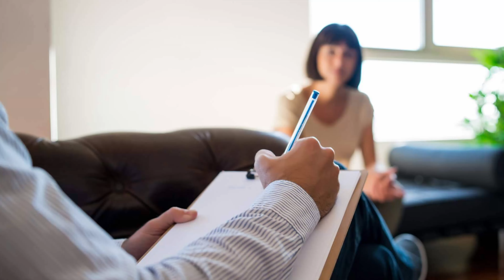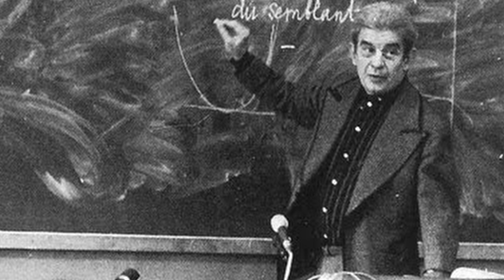Manifestaciones De Lo Inconsciente | Freud y Lacan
buscamos romper el mito de lo inconsciente como aquello oculto, por ello hablamos de como se manifiesta, y como se interpreta. hablamos de los sueños, del lenguaje, de la banda de moebius, del deseo y los síntomas como manifestaciones de lo inconsciente.

SI TRABAJAS CON TU SALUD MENTAL, VIVIRÁS MEJOR Y TE ATREVERÁS A ENCONTRARTE CON TUS DESEOS.
Contáctanos:
Facebook: Felipe Hunter psicoterapia.
Instagram: Felipe Hunter psicoterapia
Instagram salud mental empresarial: Hunter análisis Mental

🎶 Canción: ANWAR AMR - Extreme Energy